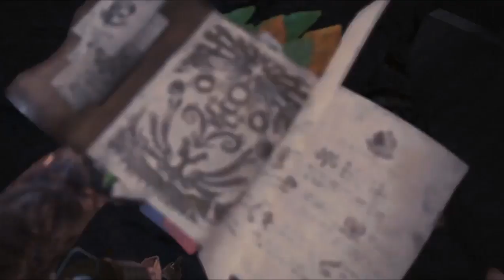Monster Hunter World build de Espadão caçando um Rathalos.